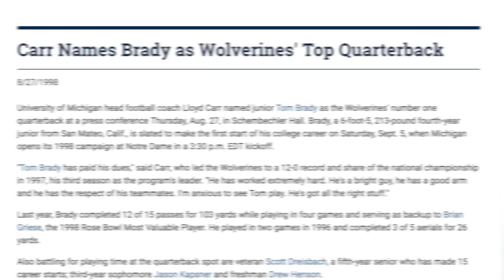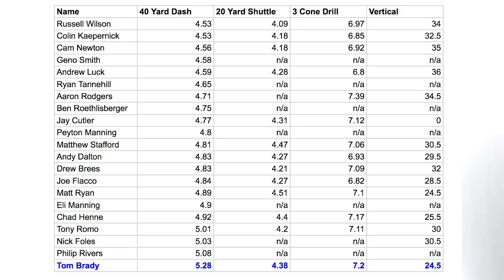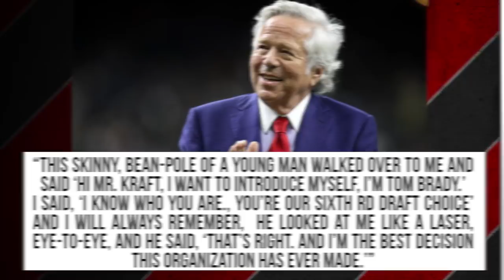The History Of Tom Brady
Who is Tom Brady? Rick Strom breaks him down.